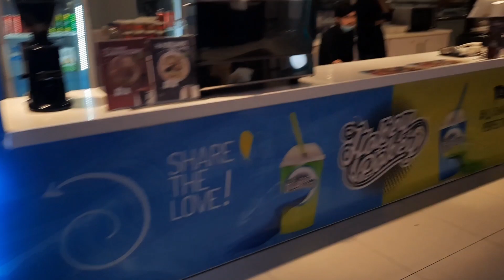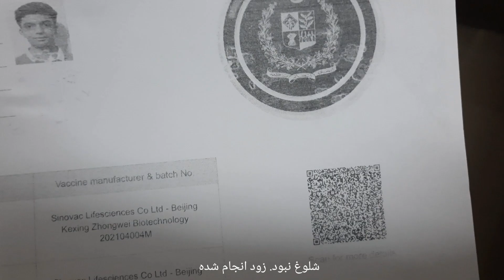Medical Student spends a day doing regular people stuff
1. Going to the gym
2. First day at the gym
3. Visiting the mall
4. COVID Vaccination for the 5th time
5. Shopping for Jelly